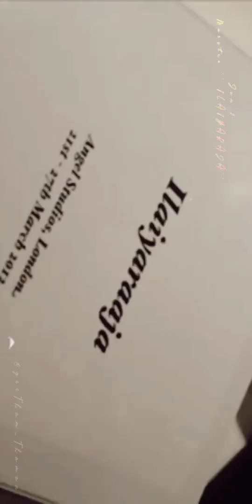Happy Birthday Ilaiyaraja